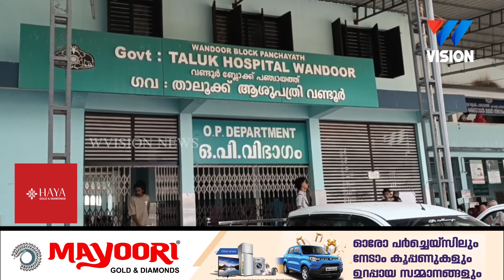വിവാദങ്ങൾക്കൊടുവിൽ കണ്ടയിനർ തിരിച്ചെത്തി.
രണ്ട് മാസത്തിനകം ഡയാലിസിസ് കേന്ദ്രം : NA മുബാറക്ക്.